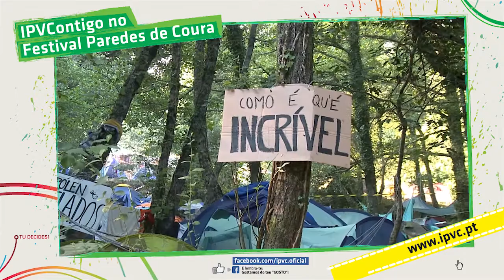IPVContigo no 2º Dia do Festival Paredes de Coura.